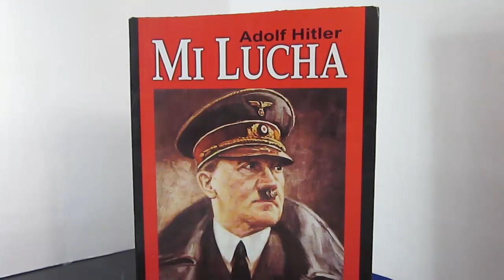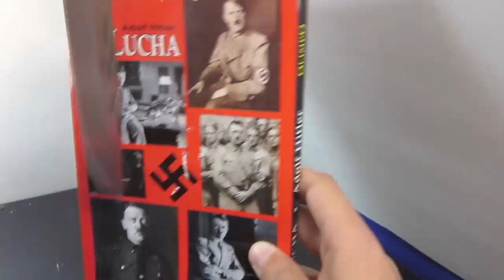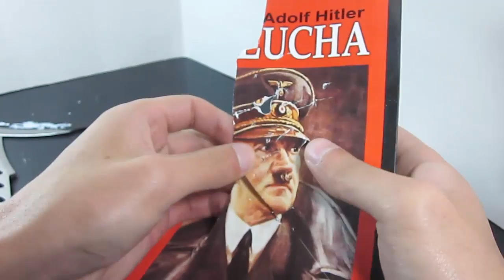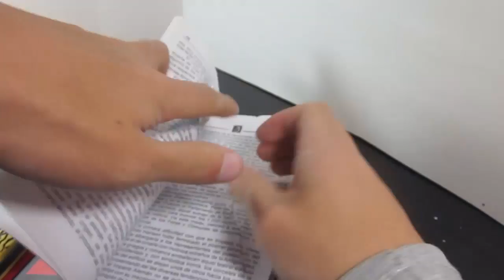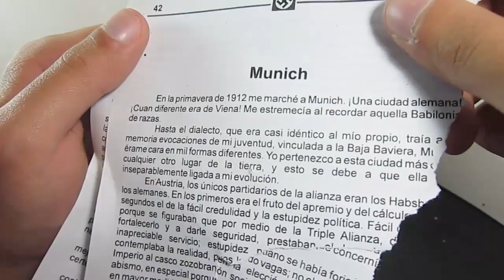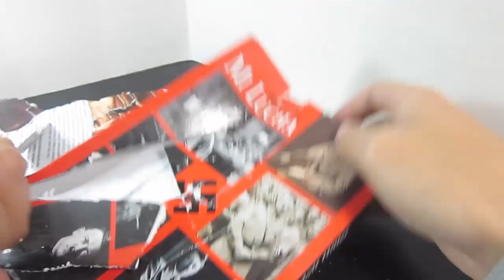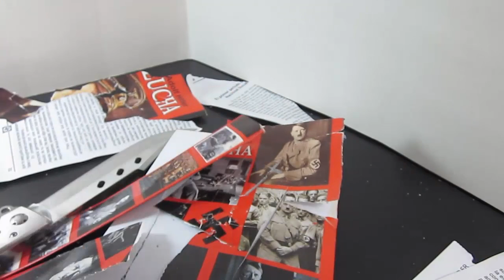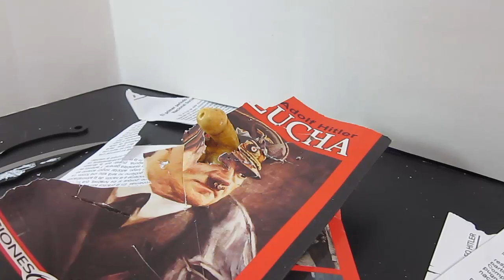Adolf Hitler, Mi Lucha (mein kampf) Review + final de temporada.